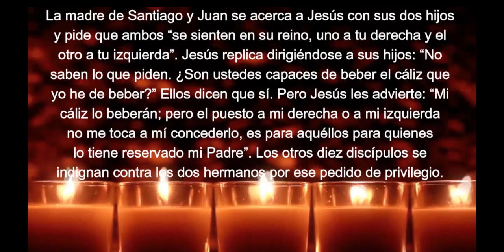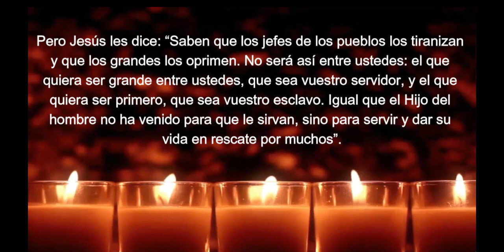F07 25 de julio SANTIAGO APÓSTOL. APRENDIÓ CON JESÚS EL ESTILO DE LA COMUNIDAD DEL REINO